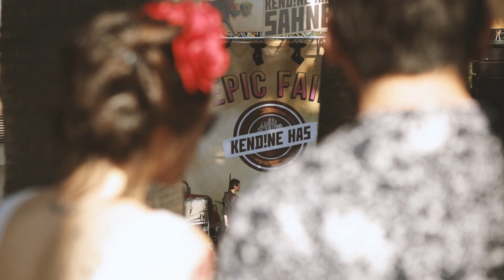Epic Fair 2018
Atmosferi ve müzik seçkisi ile benzersiz, İzmir’in ilk ve tek bağımsız müzik festivali Epic Fair; bu yıl Kübana ve Ada Gazinoları içerisinde yer alacak 3 ayrı sahnesi ile daha fazla performansa ev sahipliği yaptı.
Festivaldeki sahneler ve performans gösteren isimler;

Kendine Has Kübana sahnesi:
Orlando Julius & The Heliocentrics
Viagra Boys • Gaye Su Akyol • eskiz
Ağaçkakan • Al'York • Longaz
Mete Avunduk (dj. set)

Ada sahnesi:
Ilhan Ersahin & Oceanvs Orientalis
Flamingods • Jakuzi • Bant Mag. (dj. set)

Red Bull Music sahnesi:
RAIN LAB • Ethnique Punch
The Flabbies • Alpman (dj. set)
Ati ve Aşk Üçgeni